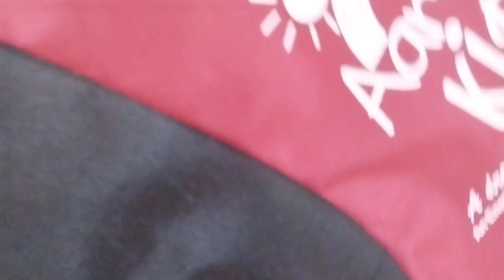kiyansh kabya ৰ school admition /প্রথম বাৰ mushrom বনালো / বজাৰ /lanu lifestyle daily vlog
about my twins
school admition
assames vlog
vlog from assam
lanu lifestyle